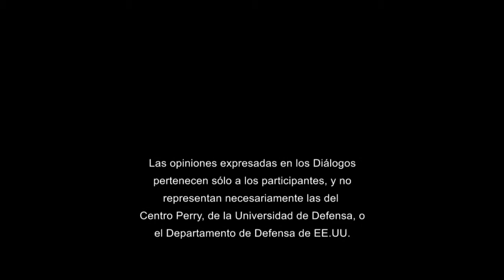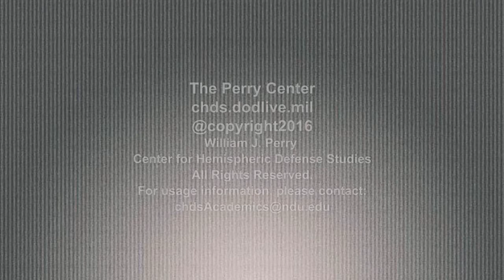Diálogos 9 Centro Perry, Septiembre 2016: Entrevista con el Dr. Abraham Lowenthal